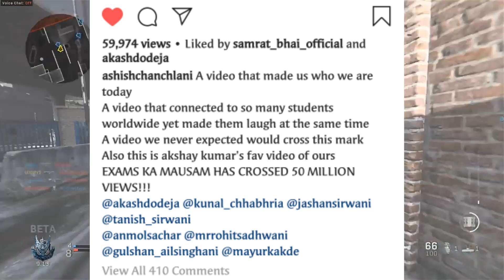Ashish Chanchlani 50 Million Reaction | Round2hell 10 Million Subscribers Special Video | BBJ